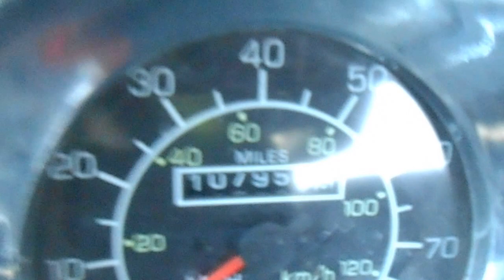2007 Kenworth T300 with Century 15 Series 22ft Steel Bed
Wrecker

- Century 22ft Steel Bed
- 15 Series Bed
- Steel Removable Rails
- Amber Light Bar
- 1 Tool Box
- Deck Mount Pylon
- 8,000lb Winch
Chassis

- 2007 Kenworth T300
- Cummins Engine
- 260hp
- Automatic Transmission
- Power Windows
- Power Locks
- Aluminum Wheels
- Cruise Control